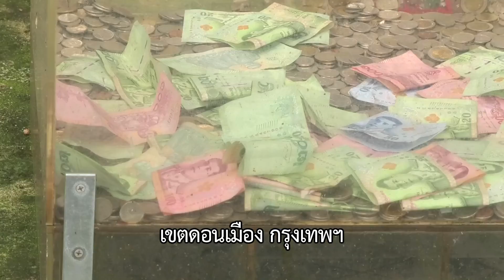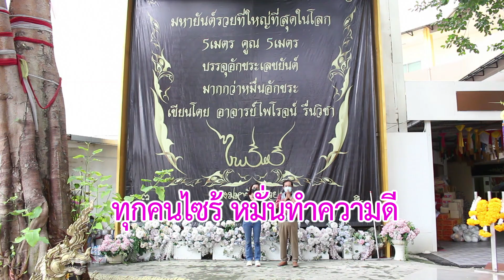วัยเด็กอ.ไพโรจน์ รื่นวิชาเจอยายใจดีวันนี้ดำเนินรอยตามนะ จะบอกให้ข่าวดี๊ดีกับพี่คำรณ64-10-25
วัยเด็ก อ.ไพโรจน์ รื่นวิชา ผู้เขียนมหายันต์รวย
เจอยายใจดีท่านหนึ่งเป็นเศรษฐีใจบุญ
วันนี้ อ.ดำเนินรอยตามความดีของคุณยาย
ทำดีช่วยสังคมและนำยายมาอยู่ในศาล
ที่ท่านสร้างขึ้นมา ณ ออฟฟิศดอนเมืองของท่าน
นะ จะบอกให้

ทางช่อง 5 วันจันทร์ที่ 25 ตุลาคม 2564 เวลาประมาณ 15.15 น.